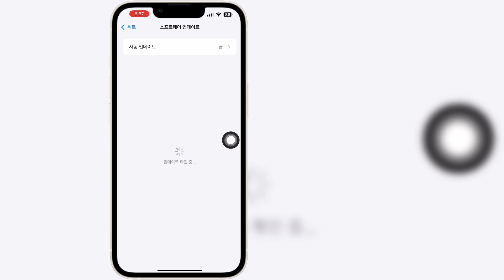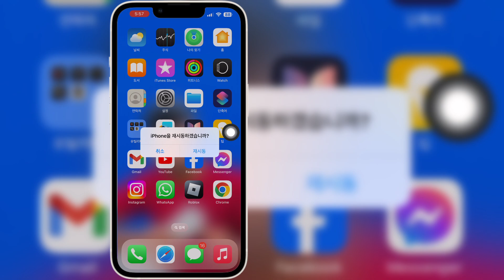새로운 손전등이 작동하지 않는 iPhone iOS 18 | iPhone에서 손전등이 작동하지 않는 문제 해결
새로운 손전등이 작동하지 않는 iPhone iOS 18 | iPhone에서 손전등이 작동하지 않는 문제에 대한 비디오를 찾고 있다면 여기 있습니다!

이 비디오에서는 iPhone iOS 18에서 새로운 손전등이 작동하지 않는 문제를 해결하는 방법을 보여드리겠습니다 | iOS 18 새로운 손전등이 작동하지 않는 문제. 비디오를 끝까지 시청하세요. 새로운 손전등이 작동하지 않는 iPhone iOS 18 | iPhone에서 손전등이 작동하지 않는 문제를 배우게 될 것입니다. 휴대전화에서 쉽고 간단하게 할 수 있습니다.